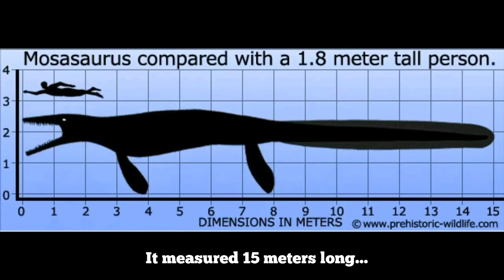Mosasaurus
This was an amazing animal!! Unfortunately it went extinct!! Become a member of the DinoGang!!